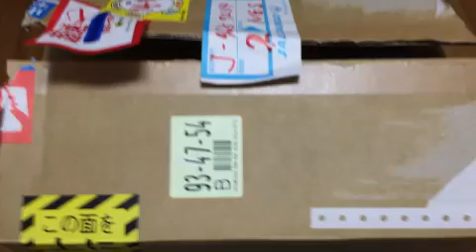極太ヘラクレス 降臨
極太なのはいいことです